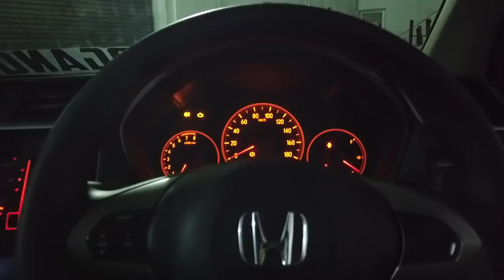Review Modifikasi Honda Brio Project Done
Hallo guysss...
Ya kita mau sharing nih Guys.. hasil kerjaan di bengkel kita..
Semoga si brio orange ini bisa memberikan inspirasi untuk kalian semua dan video kami bisa menghibur..
Thankyou guys..
Happy watchinggg..